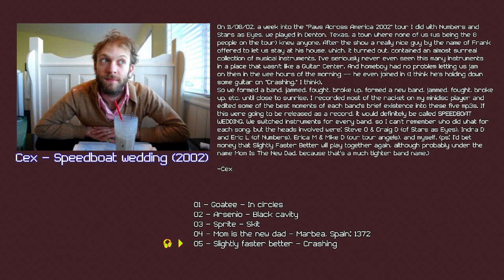Cex - Speedboat Wedding (2002)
Tracklist:

00:00 Goatee - In circles
01:27 Arsenio - Black cavity
04:37 Sprite - Skit
05:13 Mom is the new dad - Marbea, Spain: 1372
08:11 Slightly faster better - Crashing

On 11/08/02, a week into the "Paws Across America 2002" tour I did with Numbers and Stars as Eyes, we played in Denton, Texas, a town where none of us (us being the 8 people on the tour) knew anyone. After the show a really nice guy by the name of Frank offered to let us stay at his house, which, it turned out, contained an almost surreal collection of musical instruments. I've seriously never even seen this many instruments in a place that wasn't like a Guitar Center. And homeboy had no problem letting us jam on them in the wee hours of the morning -- he even joined in (I think he's holding down some guitar on "Crashing," I think).
So we formed a band, jammed, fought, broke up, formed a new band, jammed, fought, broke up, etc, until close to sunrise. I recorded most of the racket on my minidisc player and edited some of the best moments of each band's brief existence into these five mp3s. If this were going to be released as a record, it would definitely be called SPEEDBOAT WEDDING. We switched instruments for every band, so I can't remember who did what for each song, but the heads involved were: Steve O & Craig D (of Stars as Eyes), Indra D and Eric L (of Numbers), Erica M & Mike D (our tour angels), and myself.
(ps: I'd bet money that Slightly Faster Better will play together again, although probably under the name Mom Is The New Dad, because that's a much tighter band name.)